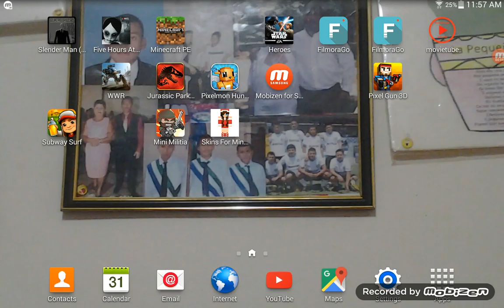Pixel gun 3d multiplayer game yay